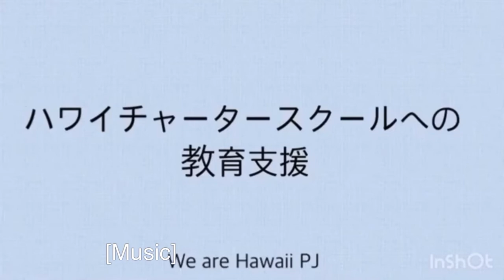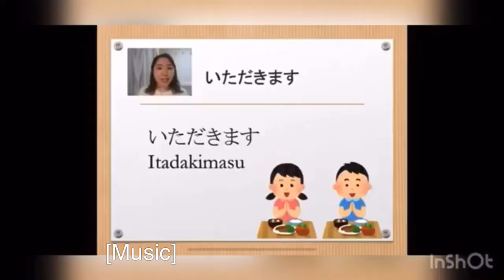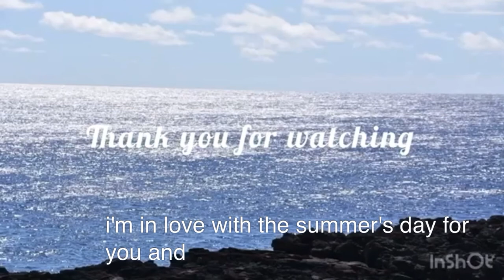サークル紹介【チャータースクールへの教育支援～ハワイ編～】